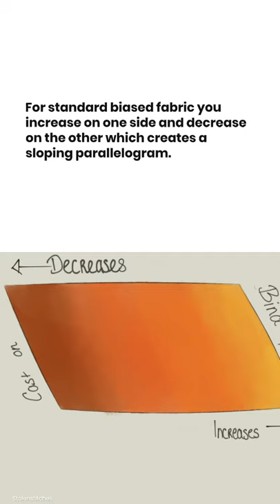Shawl Shapes pt 6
Biased shawls are a lot of fun to knit, the first time you knit this shape you're completely surprised by how the shape develops!

For standard biased fabric you increase on one side and decrease on the other which creates a sloping parallelogram.

If you add increases in as well as the biasing you are sloping the material in one direction at the same time you are increasing.